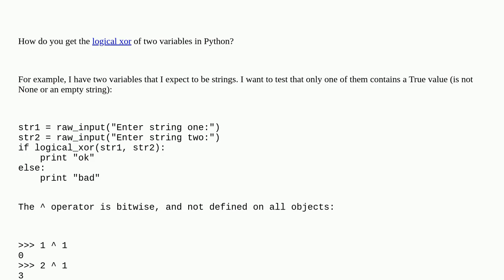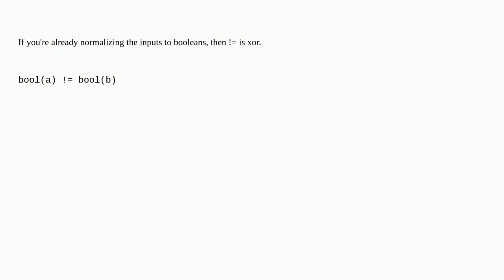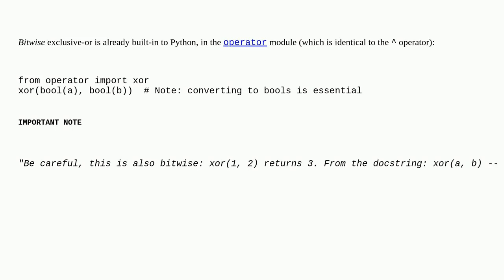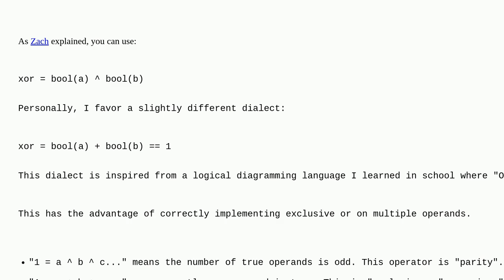How do you get the logical xor of two variables in Python?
A special thanks goes out to the awesome community

  python logical-operators